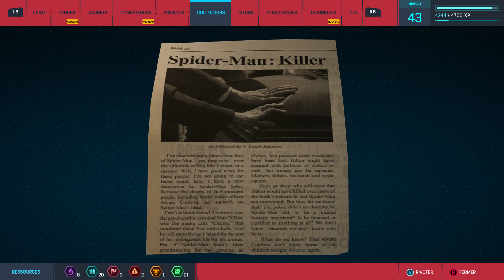BGS 41 - Marvel's Spider Man Remastered - Sinister Six - Part III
On affronte Mr. Negative, Martin Li et on comprend mieux son comportement.